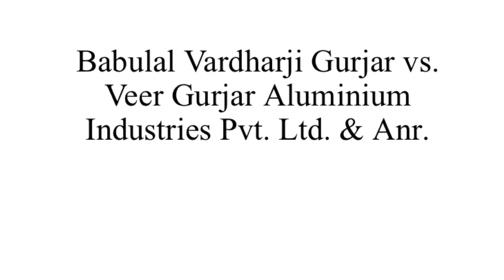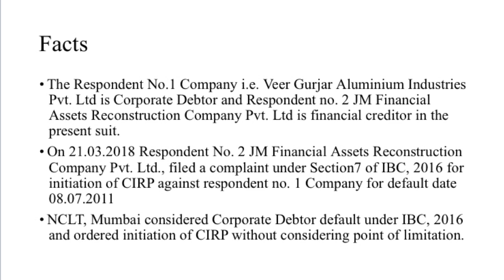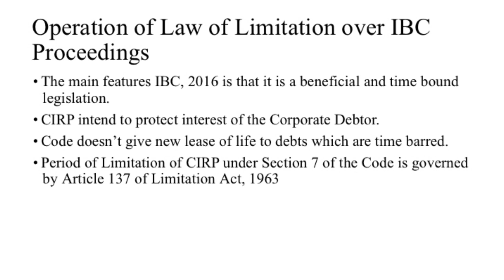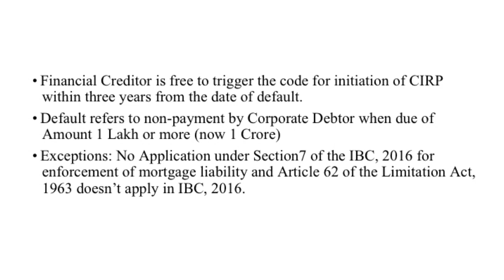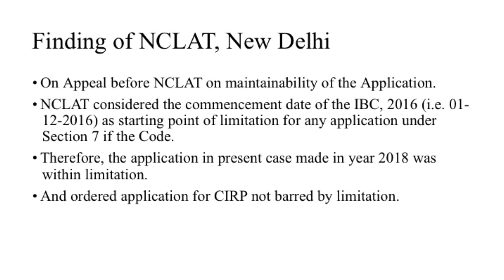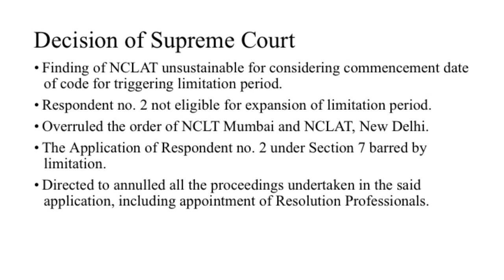Babulal Vardharji Gurjar v/s Veer Gurjar Aluminium Industries Pvt. Ltd. & Anr.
In this episode, Aparjita Verma from Corporate Law Journal simply analysed the landmark judgement of the Supreme Court of India under IBC, 2016 in the case of Babulal Vardharji Gurjar v/s Veer Gurjar Aluminium Industries Pvt. Ltd. & Anr.